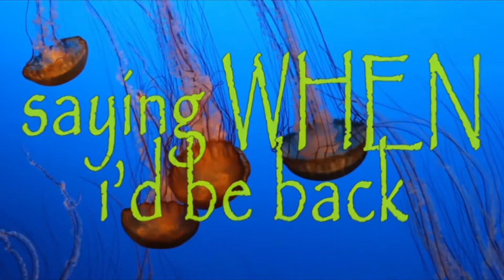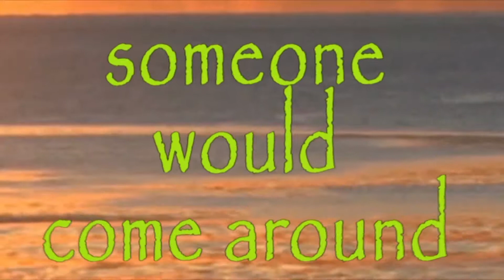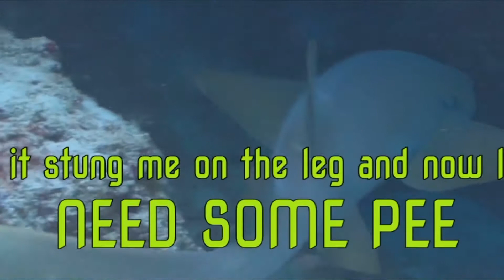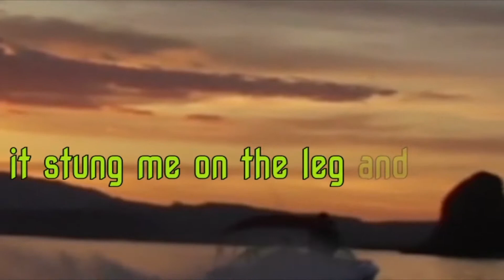The Jellyfish Song by LOCAL BAR SINGER